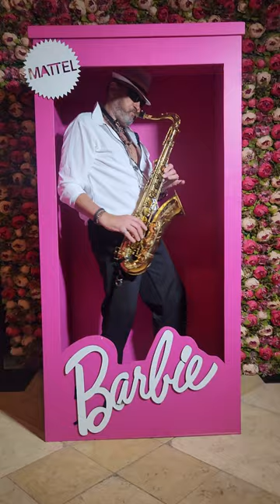shorts barbie party sax